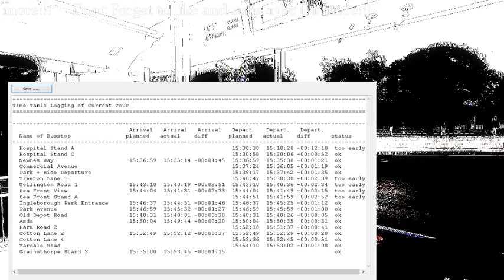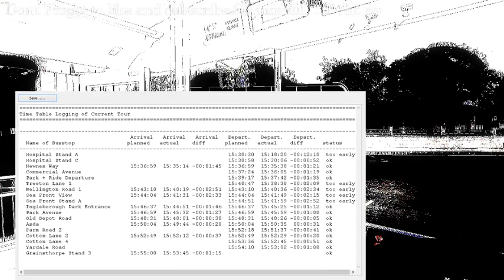Thrashing Route 7 Yorkshire